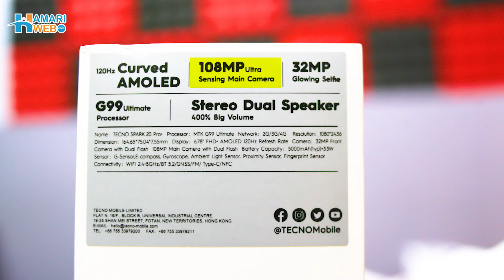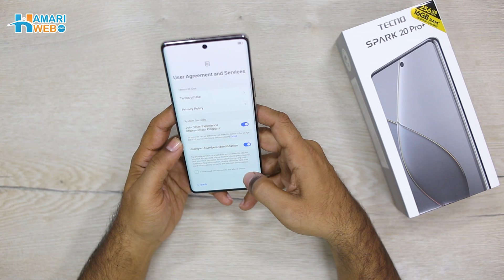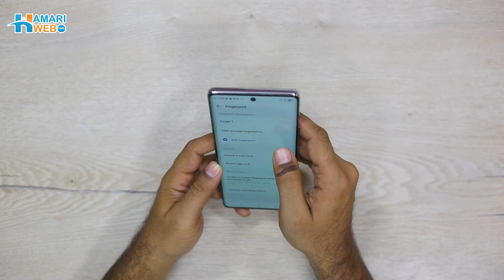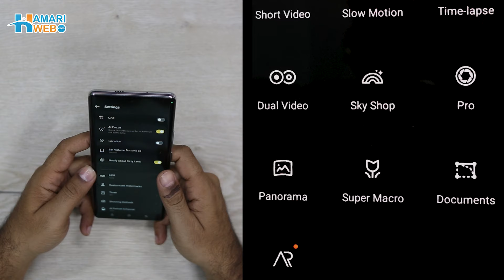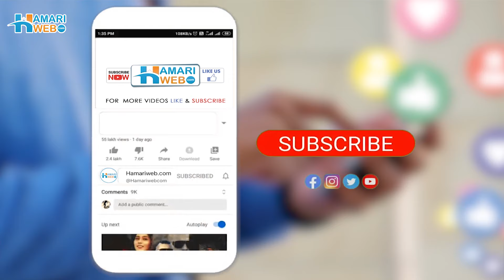Tecno Spark 20 Pro Plus Unboxing & Review | Tecno Spark 20 Pro+ Price in Pakistan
Tecno Spark 20 Pro Plus Check out everything that comes with the all-new TecnoSpark20ProPlus. Tecno Spark 20 Pro Plus has a 6.78" Inch Display, powered by a Mediatek Helio G99 Processor structured on 6nm, and comes with 8GB RAM + 8GB Extended Ram and 256GB of internal storage. It comes with a 108 MP Triple Camera and a 32MP Front Camera. Tecno Spark 20 Pro Plus is equipped with a 5,000 mAh battery which supports 33W Fast Charging. Watch the video for more details about Tecno Spark 20 Pro+.

Tecno Spark 20 Pro Plus Price in Pakistan
Tecno Spark 20 Pro Plus full specification.